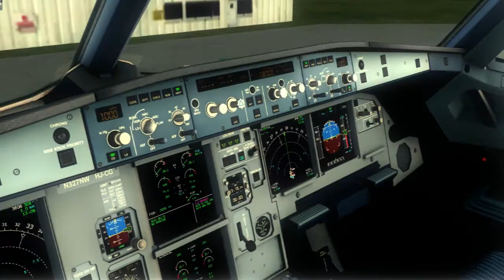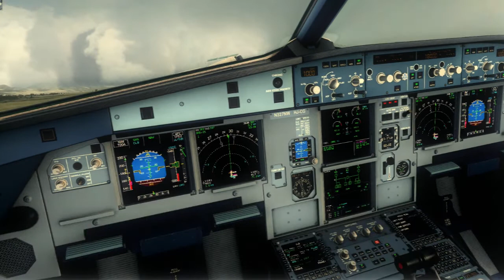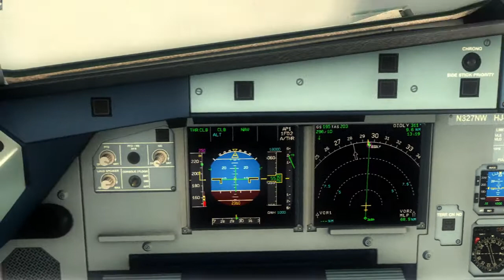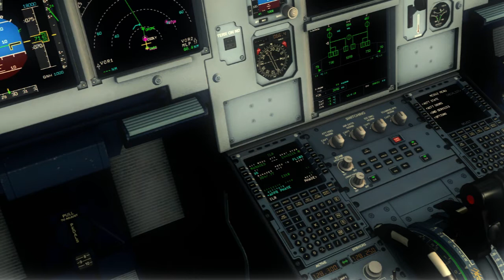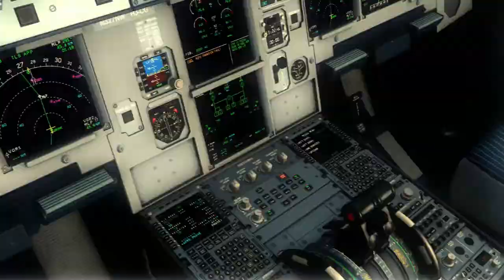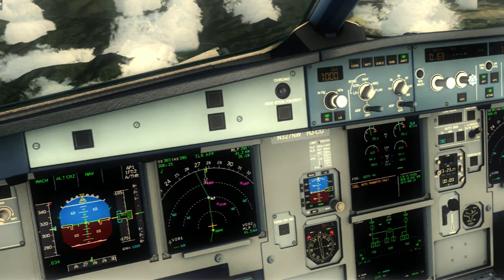Let's Play: Flight Simulator X [145] - Pampa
"Pampa"

Wilkommen zu einer weiteren Let's Play Reihe!

Dieses Mal etwas exotischeres, nämlich dem Microsoft Flight Simulator X, dem bisher professionellsten Flugsimulator im Handel.

Ich möchte euch gerne die Welt des virtuellen Fliegens Zeigen und mit den verschiedensten Fliegern rund um die Welt fliegen!

Ich bin gespannt wie das ganze bei euch ankommt und würde mich über Kommentare und Kritik sehr freuen